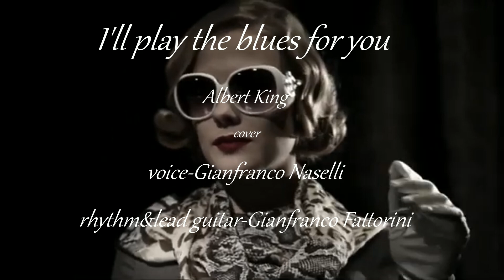I'll play the blues for you - Albert King(cover)voice Gianfranco Naselli-guitar Gianfranco Fattorini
Gli spettatori sono autorizzati a guardare il video solo per lo scopo di cantare la pratica e di apprendimento il testo della canzone. Non possiedo questa canzone e non vi è nessuna violazione del copyright intesa. Tutti i diritti appartengono agli autori e la loro azienda Casa discografica.